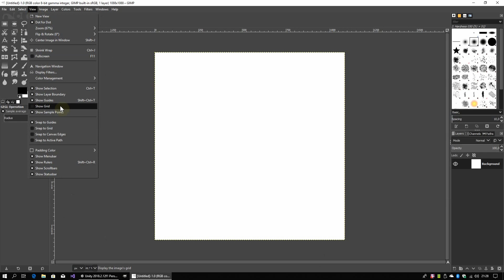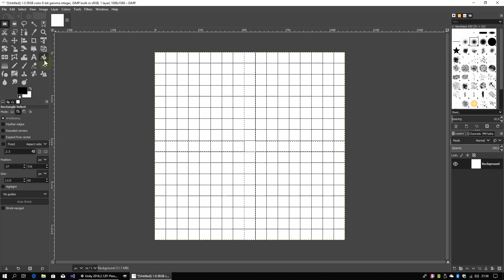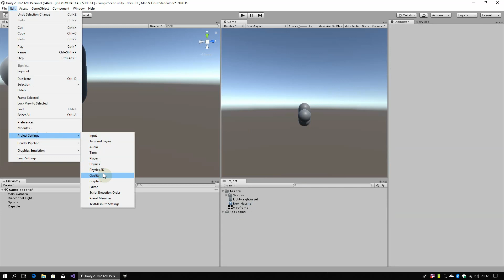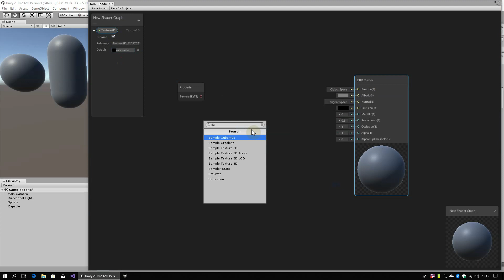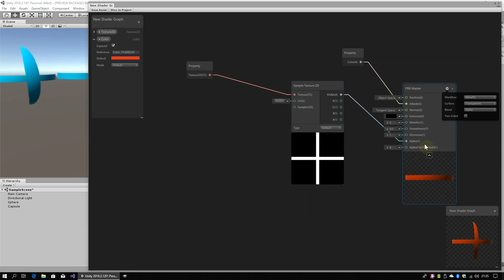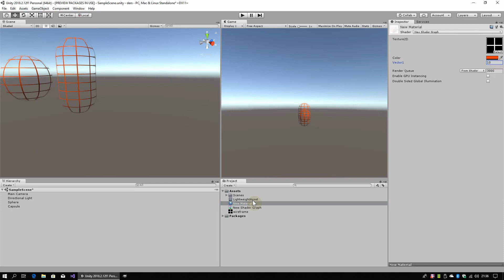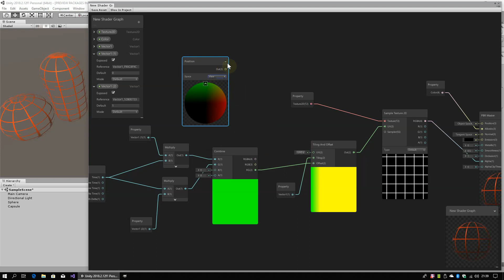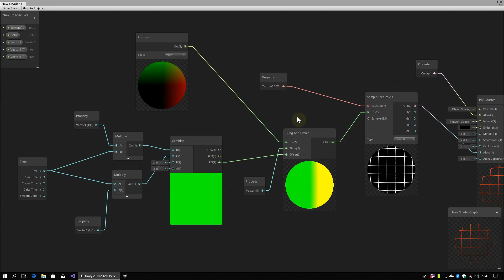Unity 2018.2 Shader Graph (Wireframe) [Turkish]